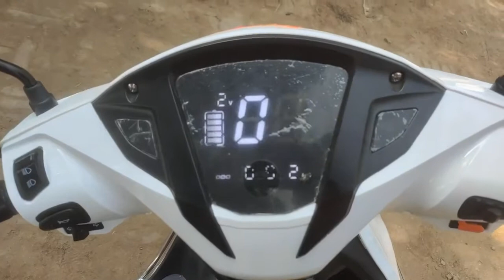Hero optima hx dual battery review | price | speed | range